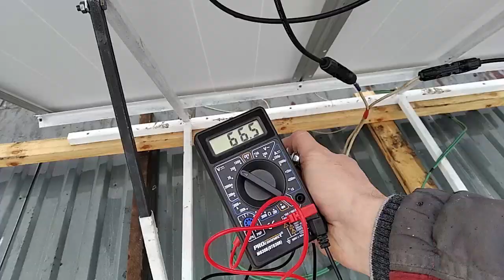Рама для солнечных панелей/Визуальный конструктив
и здесь подробно (с привязкой ко времени)